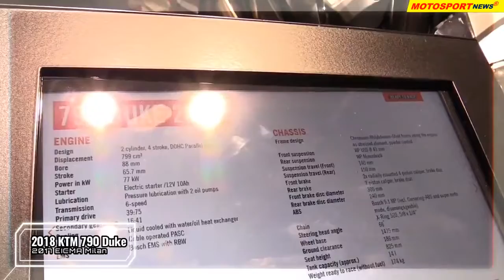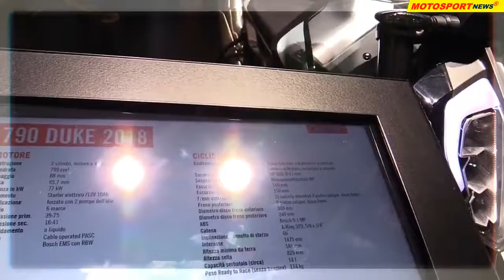2018 KTM 790 Duke ǀ 2017 EICMA Milan